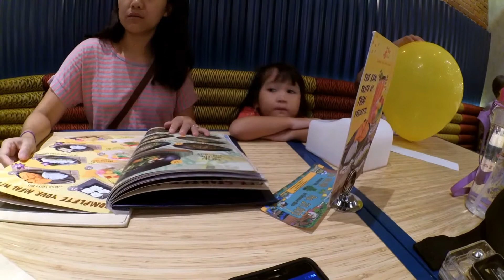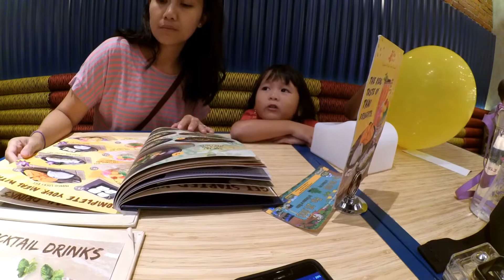DAILY FLOAT #5 - COBAIN MAKAN DI THAI STREET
Daily Float a.k.a Daily Vlog (karna gw anak disko gw pake kata float dari floating yang artinya ngambang2 gitu, seperti suatu cerita yang suka ngambang, hahaha).

Cobain makan di thai street, di kemang village

Selamat menonton!